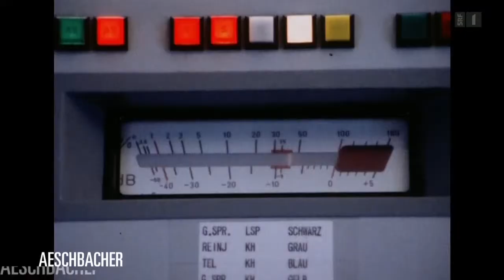aeschbacher 20140605 222649 v podcast h264 q30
Dr. Simone Schürle ist an der Entwicklung des weltweit kleinsten Roboters mitbeteiligt. Die Mikro- und Nanoroboter der jungen Doktorin können zum Beispiel ins Auge eines Patienten injiziert werden. Mittels Magnetfeldsteuerung gelangen sie direkt an die erkrankte Stelle und verabreichen dort gezielt ein Medikament oder lösen andere medizinische Aufgaben. Zukunftsmusik im Mikroformat.